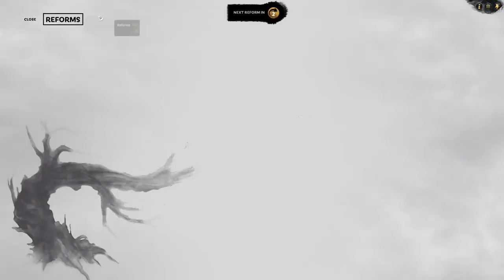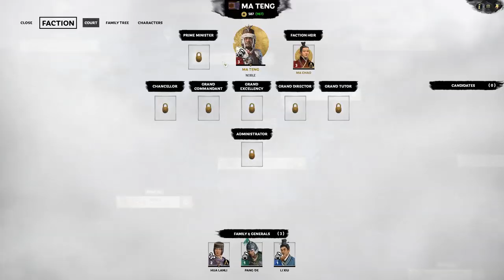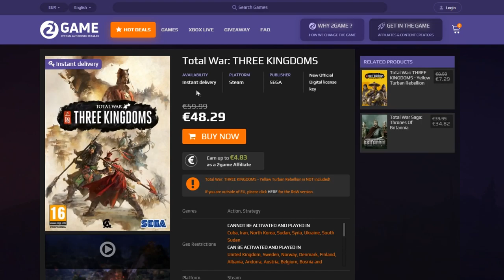PROTECTING THE WEST - Ma Teng (Legendary Romance) - Total War: Three Kingdoms - Ep.01!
Welcome to my Let's Play of Total War: Three Kingdoms, playing as Ma Teng! In episode 01 of our Ma Teng series we find ourselves at an impasse with Gong Du's army, but after some sly movement manage to ambush him.

GUANXI SYSTEM

ARTISTIC PURITY